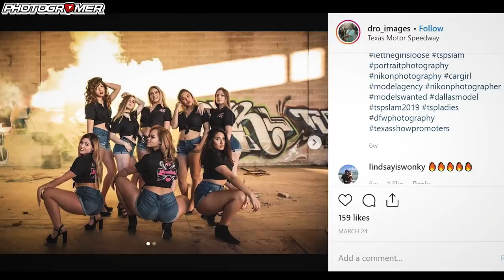Hot Models in an Abandoned Warehouse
Today we sneak into an abandoned warehouse with our Honda Groms to explore a little bit and do wheelies and whatnot when suddenly, out of nowhere, a pack of hot ladies walks by for a photo shoot. Only in Texas!

Instagram | Facebook | Twitter | Snapchat = @photogromer

Editing Software:
- Video: Final Cut Pro (sometimes After Effects for advanced features)
- Photos: Adobe Lightroom (sometimes Photoshop for advanced editing)